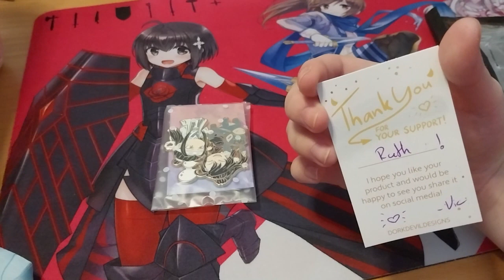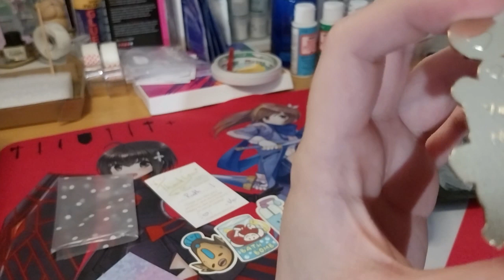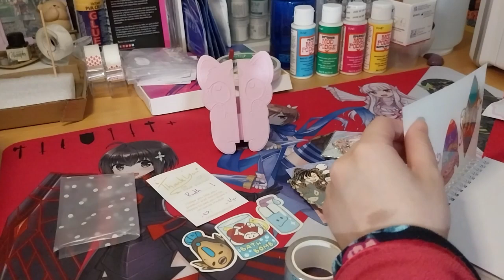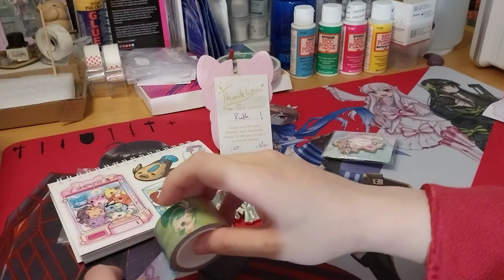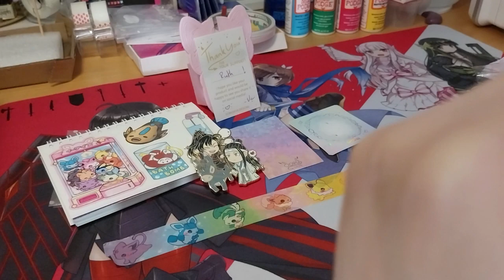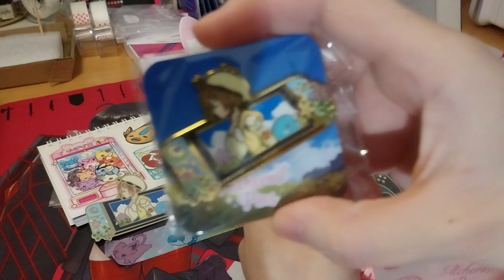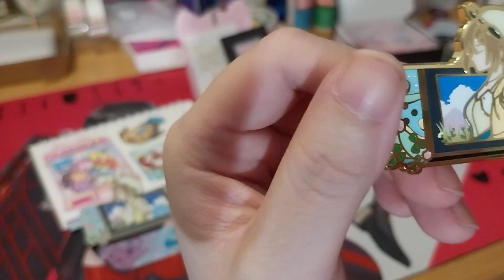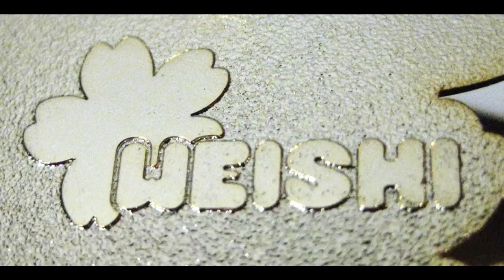Opening 3 packages of Pins, Stickers & Washi Tape!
Opening of: Opening 3 packages of Pins, Stickers & Washi Tape!

Contents bought from:
WangXian & Little Apple Pin! ~ dorkdevildesigns

ʚїɞ✨ Elemental Dangle Pins ✨ʚїɞ KS Pin & Washi Tapes! ~ weishi_art

RPG Heroes KS Atelier Ryza Pin! ~ alchemistpins

Arteza
£5 off their first order of £60+